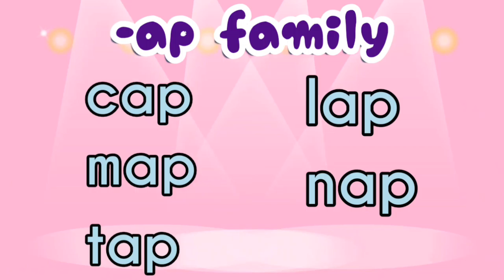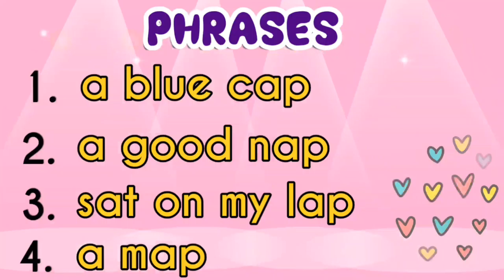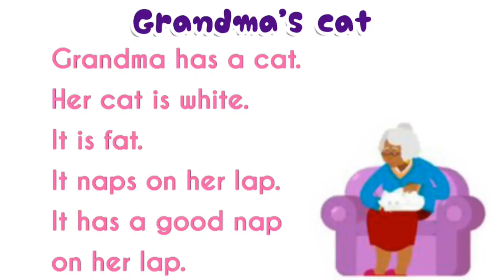CVC- a words( -ap family) Phrases and Story ( "Grandma's cat" ) for PRESCHOOL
"Grandma's Cat" by Dymphna  Aurora  D.  Bautista